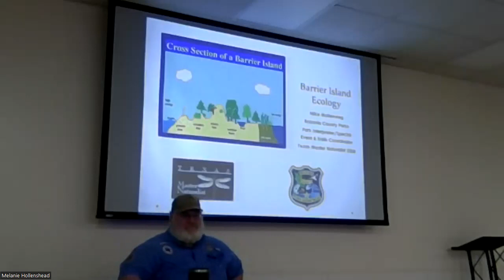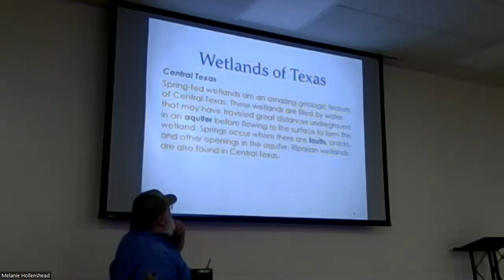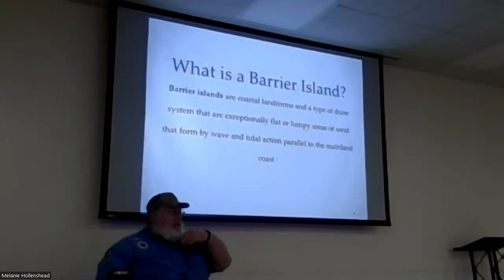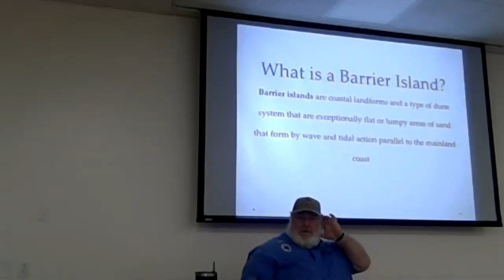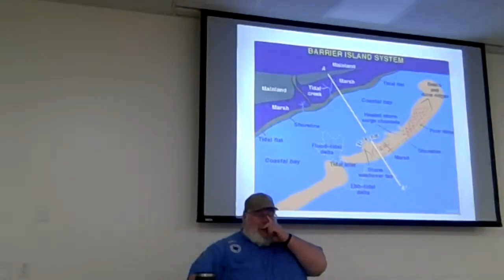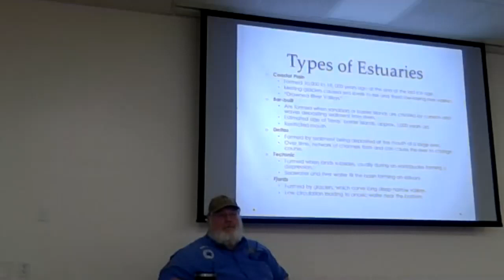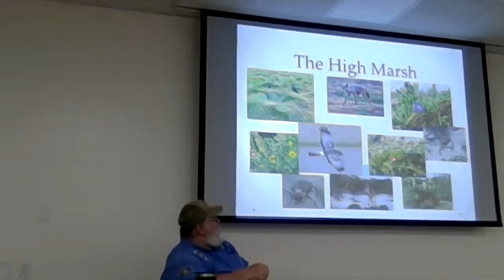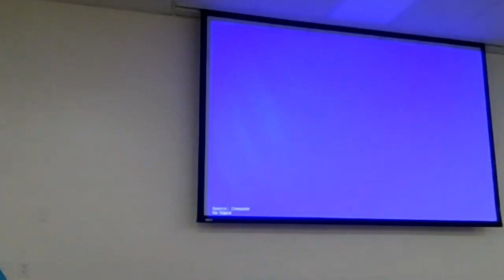Barrier Island Ecology and Wetlands with Mike Mullenweg